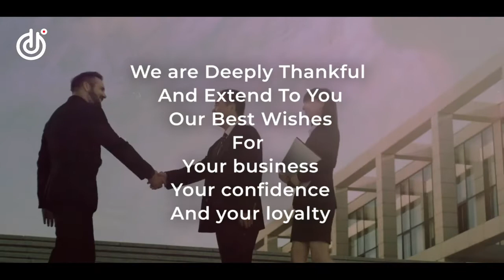Happy Thanksgiving Wishes from Degpeg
Today we reflect on our many blessings and wish our clients, partners and friends across the globe a very happy and healthy Thanksgiving!

About Degpeg
degpeg is a cloud-based Live Commerce platform, re-defining commerce and marketing by enabling both big and upcoming brands with Live Streaming & video commerce.

Try Degpeg now!